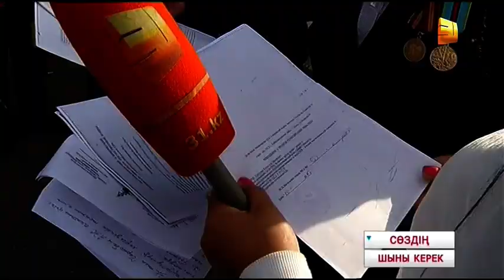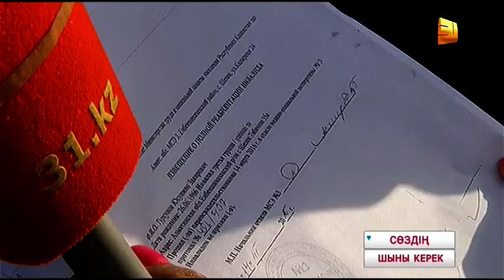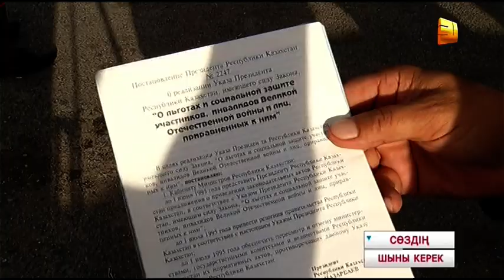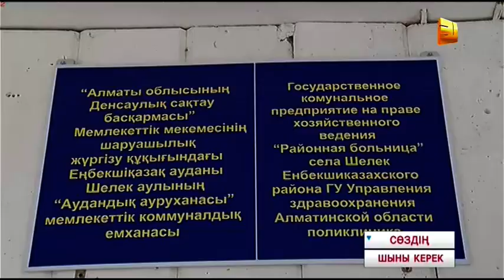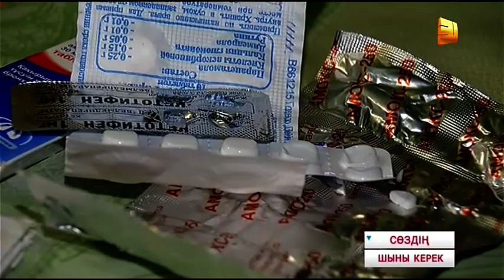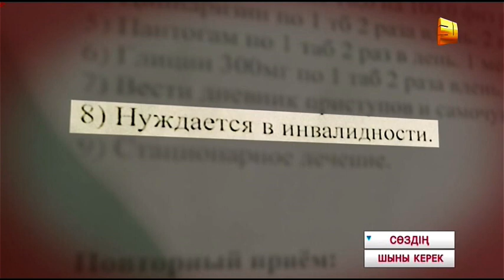«Сөздің шыны керек»: Мүгедектік алу машақаты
Чернобыль ардагерлері дабыл қағуда...
Адам ағзасына аса қауіпті радиацияның ортасынан келгендер денсаулығы дімкәс екенін неге дәлелдей алмай жүр?
Мүгедектікті растайтын құжат алу неге қиындап кетті?